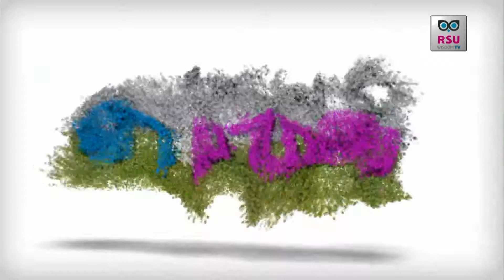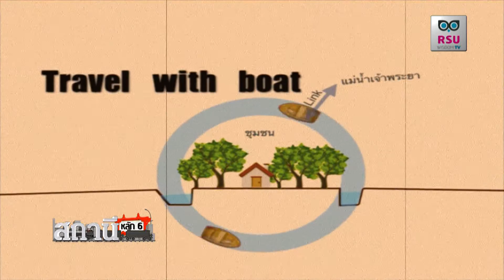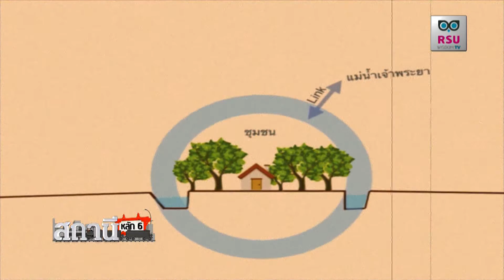สถานีหลักหก ตอน 4+1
สถานีหลักหก ตอน โครงการสำนึกรักบ้านเกิด